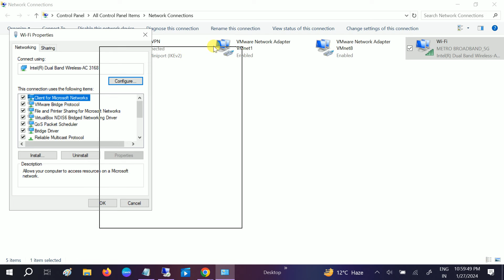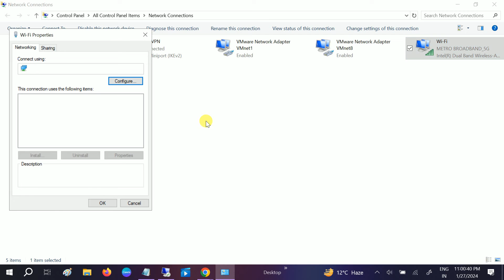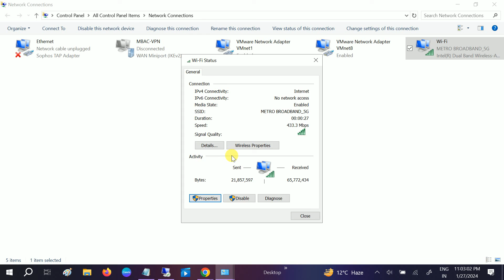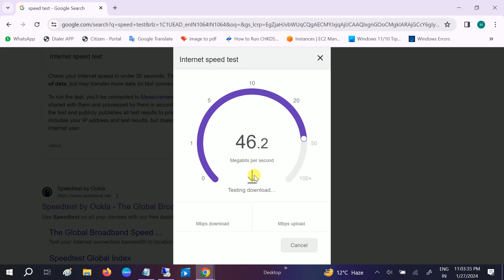✅How to Speed Up Any WiFi On Windows 10/11 Laptop or PC In 2024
1.1.1.1
1.0.0.1

8.8.8.8
8.8.4.4